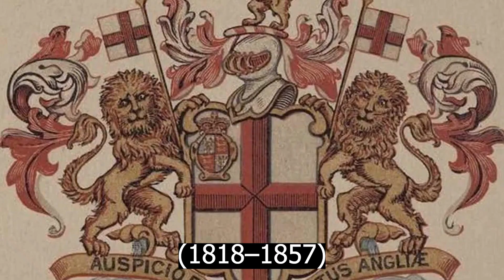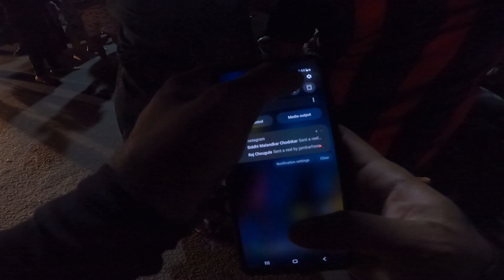Evening Ride || Kankavli to Devgad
Devgad Fort

🎵 Track Info:
Waesto & Luke Bergs - Let Go